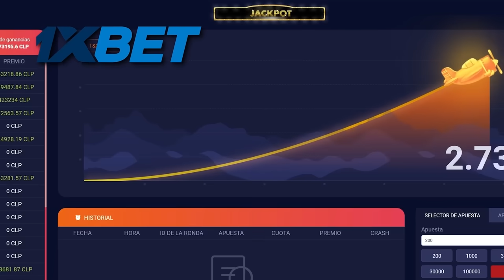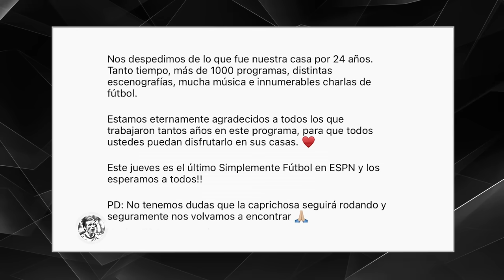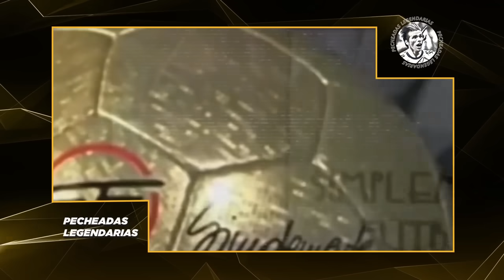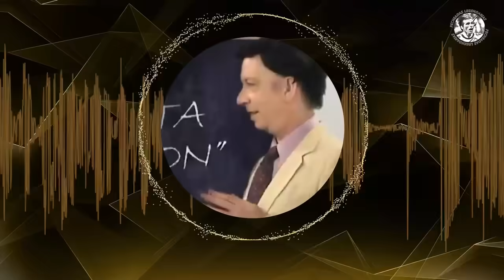ESPN SACÓ DEL AIRE A SIMPLEMENTE FUTBOL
Con mi código promocional: 1xLegenda

MARIANO CLOSS
MORENA BELTRAN
Futbol para todos
KIRCHNERISMO
CRISTINA KIRCHNER
JAVIER VICENTE
SORDO VICENTE
FPT
BASILE
CAMA A BASILE
GAGO
COCO BASILE
CARLOS BIANCHI
CANIGGIA
CLAUDIO PAUL CANIGGIA
BOCA JUNIORS
FUTBOL DE PRIMERA
MACAYA MARQUEZ
PC FUTBOL
MARCELO ARAUJO
RAMON DIAZ
MUNDIAL 82
MUNDIAL ESPAÑA 82
MUNDIAL 86
MEXICO 86
MARADONA 86
F90
TE LO RESUMO
ESPN F90
AZZARO RACING
AZZARO INDEPENDIENTE
MUZZU
MUZZU JUEGA
REACCION AZZARO
REACCION CARROZZA
GONZA CARDOZO ESPN
GONZA CARDOZO
AZZARO BOCA
VIGNOLO ESPN
VIGNOLO BOCA
VIGNOLO RIVER
REACCION VIGNOLO
ESPN RIVER
ESPN BOCA